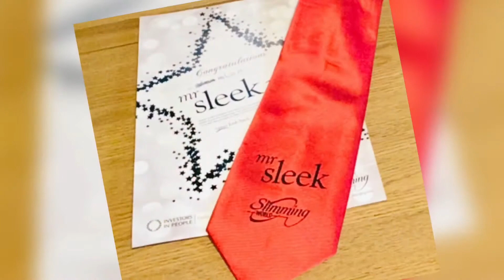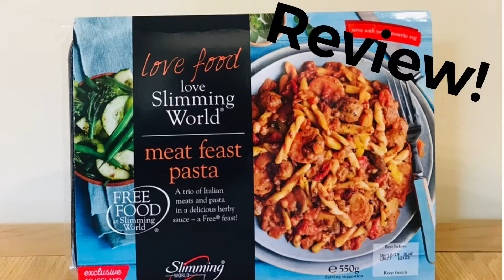Vlog 10 SW weigh in update